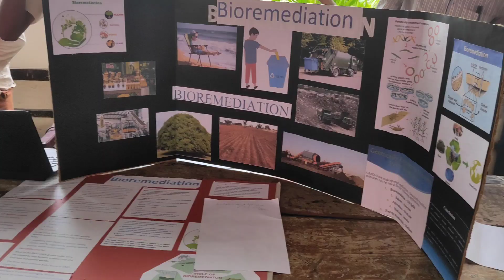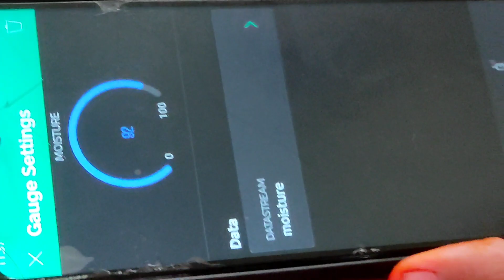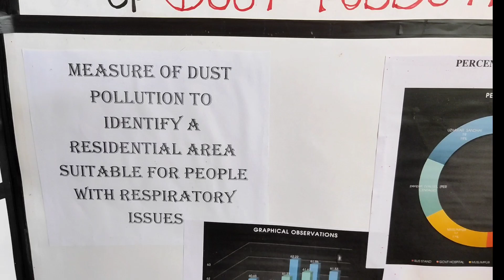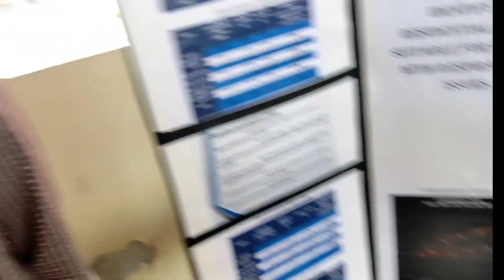Glimpses of SCIENCE EXHIBITION @ Islamiah Boy's Higher Secondary School, Vaniyambadi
A science exhibition was organised bu Islamiah Boy's Higher Secondary School, Vaniyambadi on 8th September 2022.